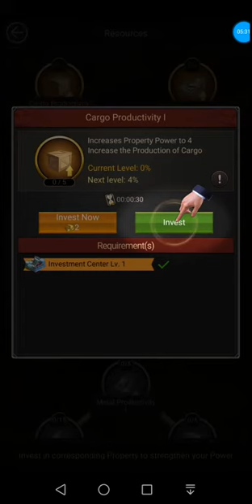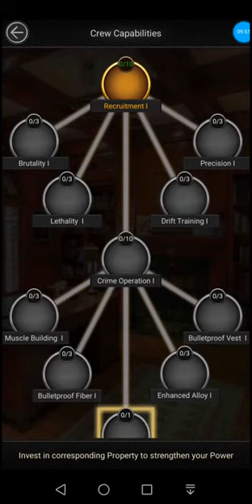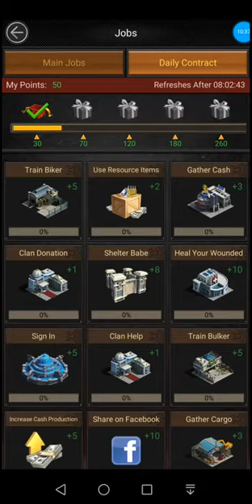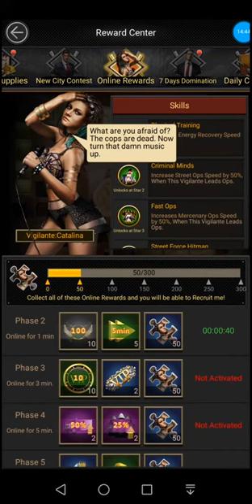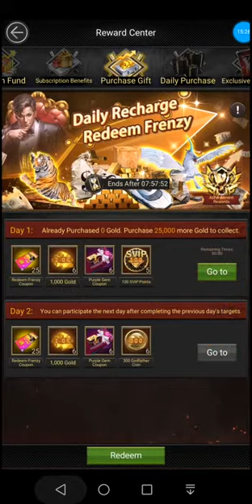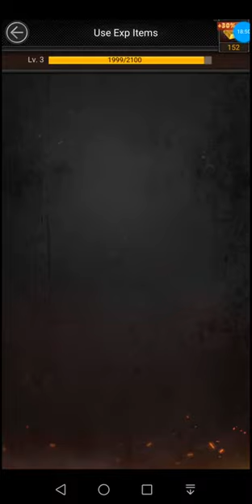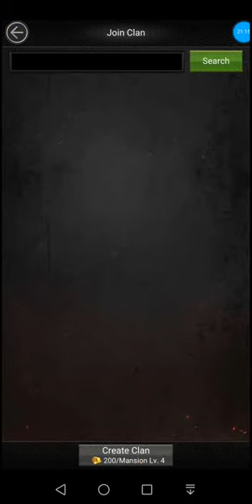Mafia City Gameplay : Review Game [Gametoy Channel]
Mafia City gameplay
Part 1: Review Game